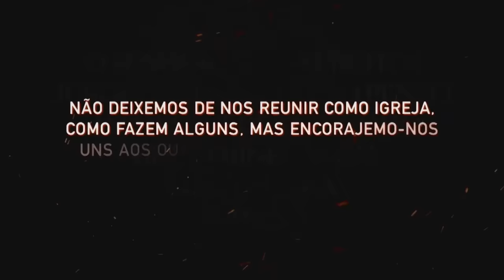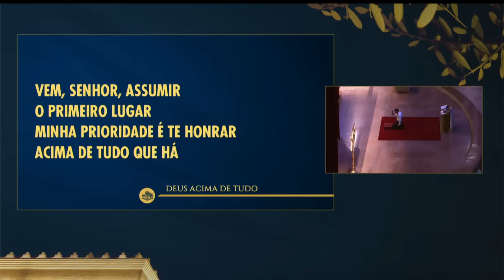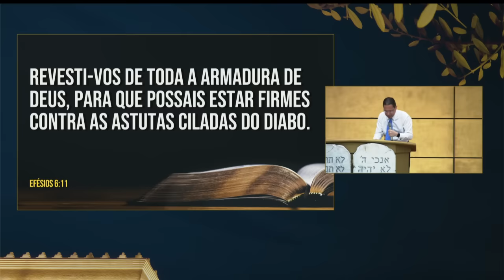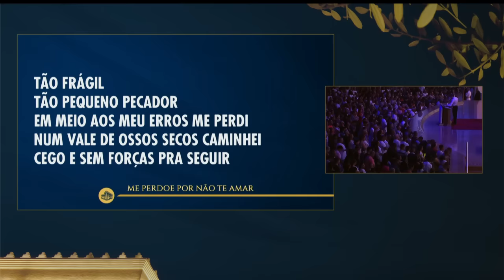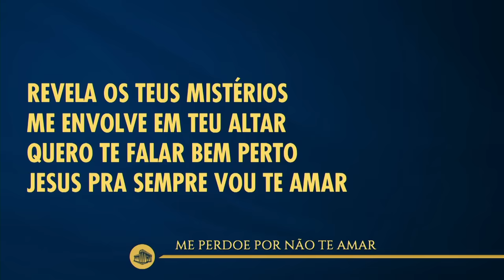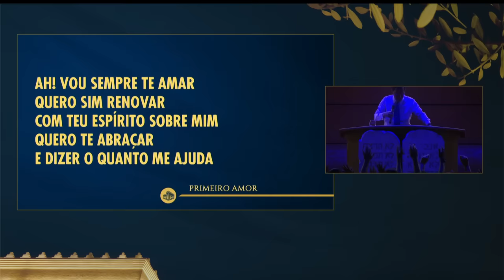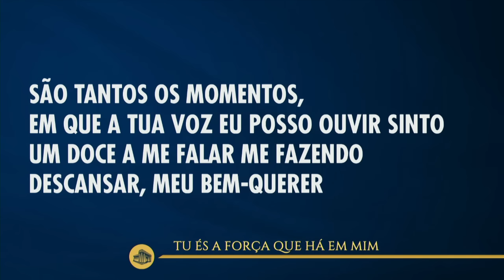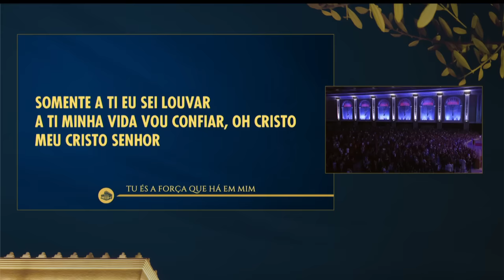Como vencer os ataques do mal? | Bispo Jadson Santos